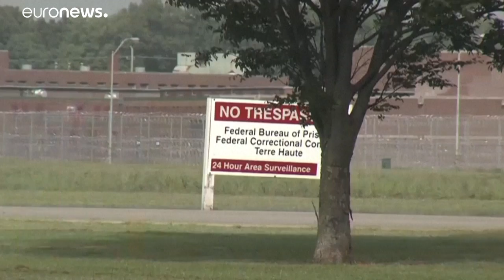США: последние дни с Трампом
Еще один член администрации Трампа заявил о том, что уходит в отставку. Свой пост покинет министр  здравоохранения Алекс Азар